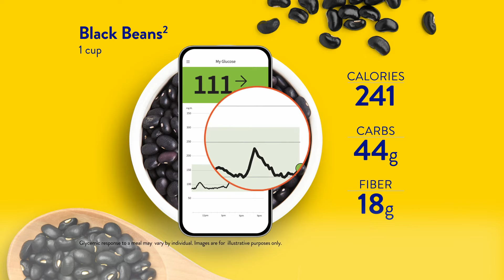Diabetes Friendly Recipes | Simple Swap Brownies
Substituting mashed black beans for traditional flour in a brownie batter is a Simple Swap that can really make an impact! Making that adjustment reduces calories and carbs while increasing fiber. Make your brownies and eat them too while staying on top of your glucose levels.

In this video, you can see the difference between the spike in glucose levels after the consumption of flour vs black beans on your FreeStyle Libre family of apps(*). The glucose graphs show that changing the recipe and swapping flour for mashed black beans in your brownies results in a smaller increase in glucose levels.

The FreeStyle Libre CGMs can help you to better understand how different foods and activities affect your glucose levels.

(*) The FreeStyle Libre 2 app, FreeStyle Libre 3 app and FreeStyle LibreLink app are only compatible with certain mobile devices and operating systems. Please check our website for more information about device compatibility before using the app. Use of the FreeStyle Libre 2 app or the FreeStyle Libre 3 app or the FreeStyle LibreLink app may require registration with LibreView.

The sensor housing, FreeStyle, Libre, and related brand marks are marks of Abbott.